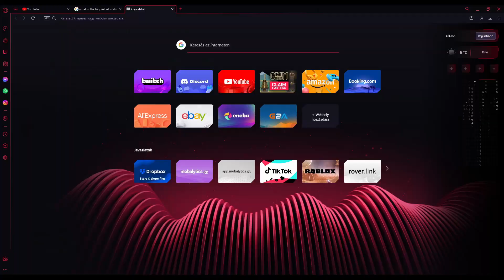chinese hades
in this video we tried out Warm snow which is basically hades but chinese and its pretty good
i think iam gonna spend tremendous amounts of hours in it or smth